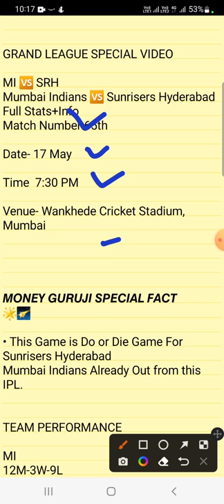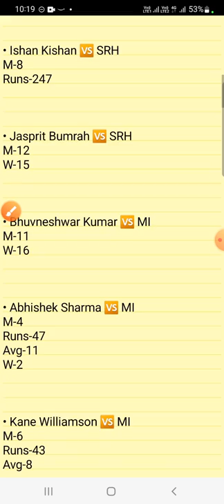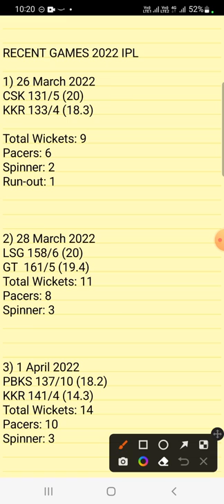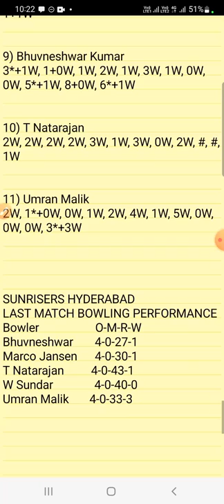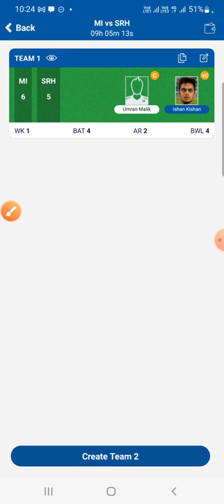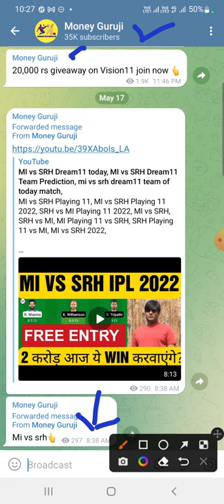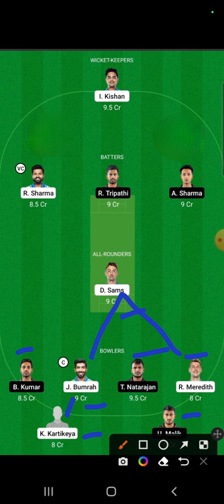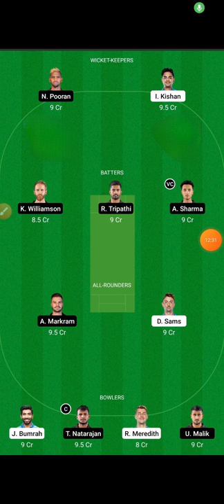mi vs srh dream11 team prediction, mi vs srh dream11 today, dream11 team of today match mi vs srh ,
MI vs SRH Playing 11, MI vs SRH Playing 11 2022, SRH vs MI Playing 11 2022, MI vs SRH, SRH vs MI, MI Playing 11 vs SRH, SRH Playing 11 vs MI, MI vs SRH 2022,